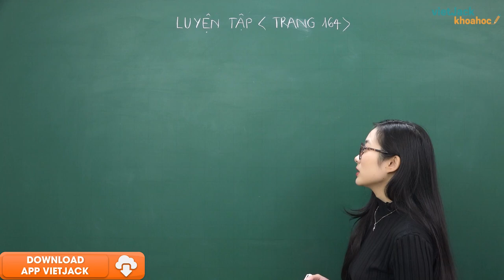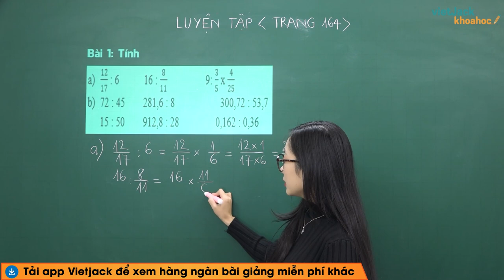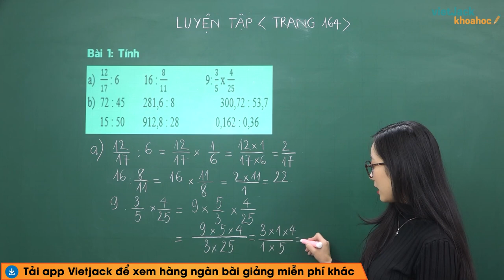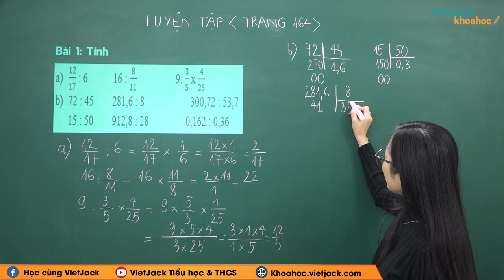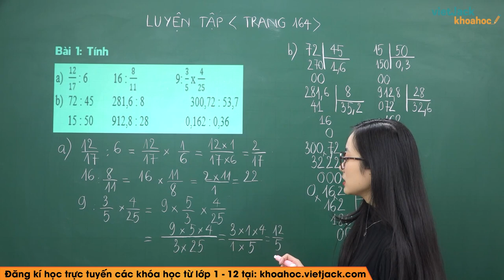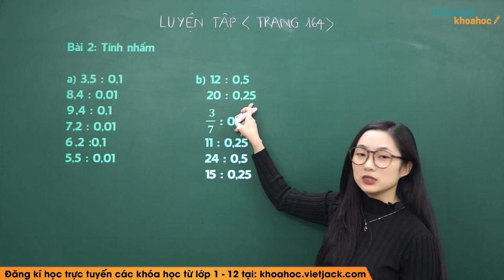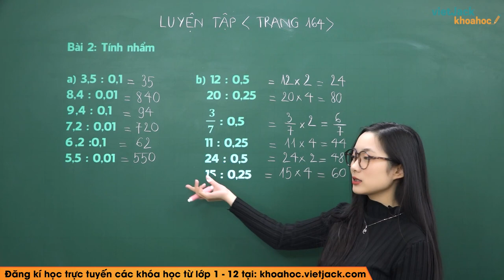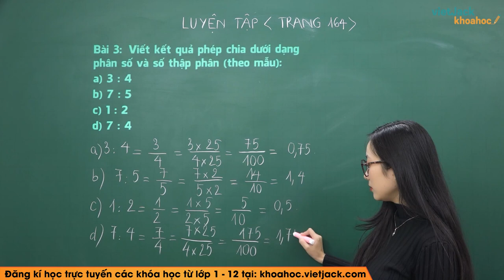Toán lớp 5 trang 164 Luyện tập - Cô Hà Phương (DỄ HIỂU NHẤT)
Luyện tập trang 164 là bài học quan trọng trong chương trình Toán lớp 5. Trong bài giảng này, cô sẽ giúp các em tìm hiểu tất cả các kiến thức trọng tâm nhất bài học. Từ đó, các em sẽ giải các dạng bài tập từ cơ bản nhất đến nâng cao. Các em chú ý theo dõi bài học cùng cô nhé !

Nội dung bài học hôm nay gồm:
00:00 Mở đầu
00:19 Bài 1 trang 164 SGK Toán 5
11:29 Bài 2 trang 164 SGK Toán 5
14:19 Bài 3 trang 164 SGK Toán 5
17:24 Giới thiệu trang web